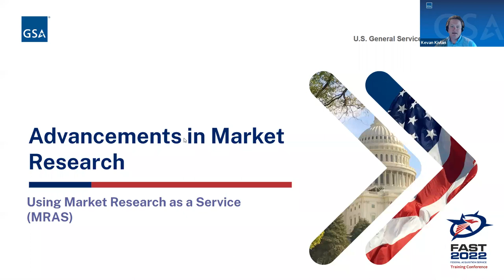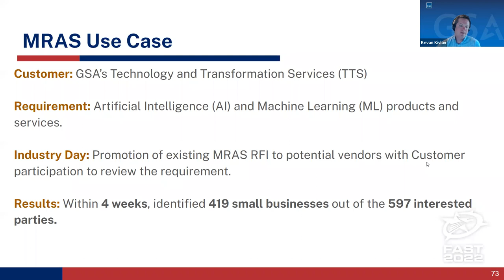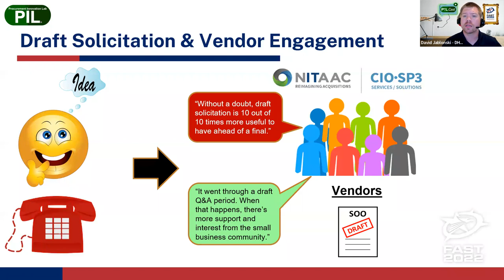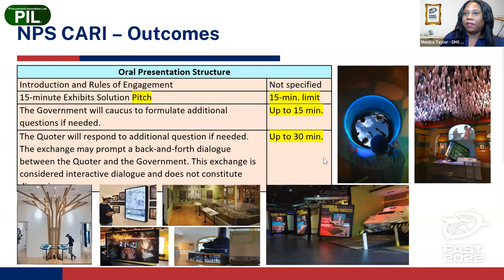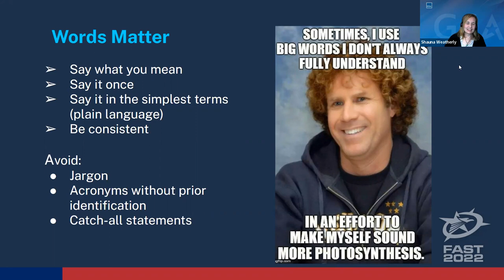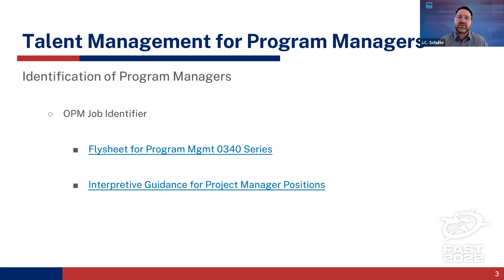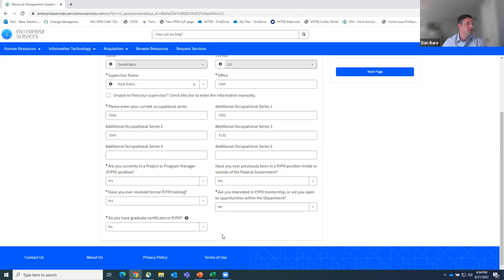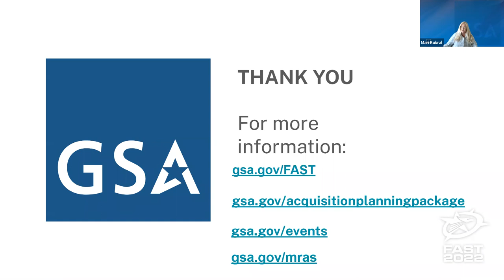FAST 2022 Day 1 Sessions 5 - 8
The second half of day 1 sessions include Advancements in Market research, Procurement Innovations, Contract Requirements Tips, and Talent Management.